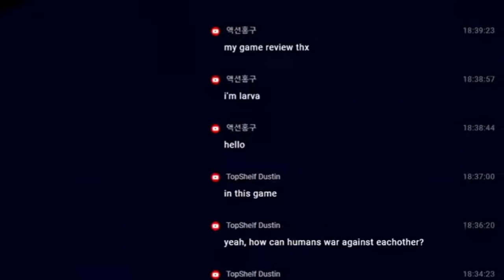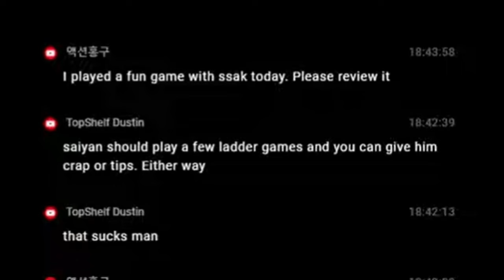LARVA vs SSAK Fun Ladder Battle - Starcraft Broodwar